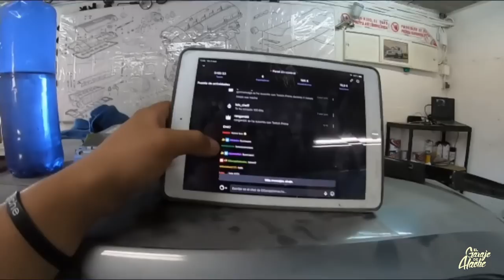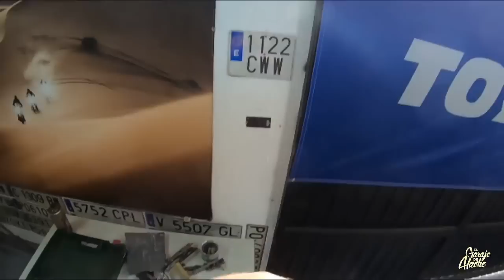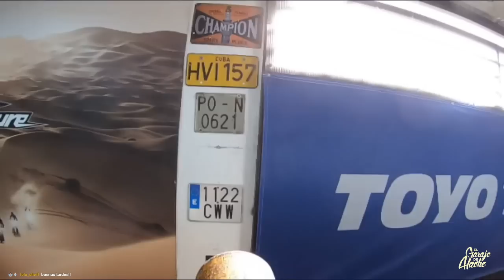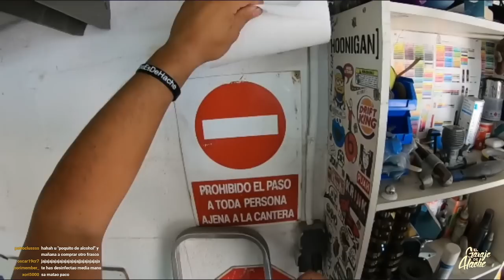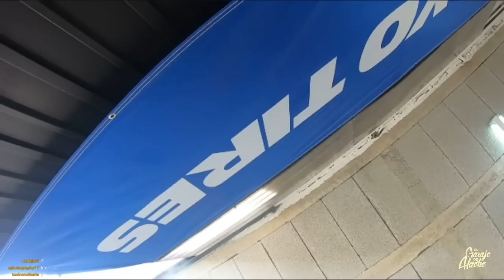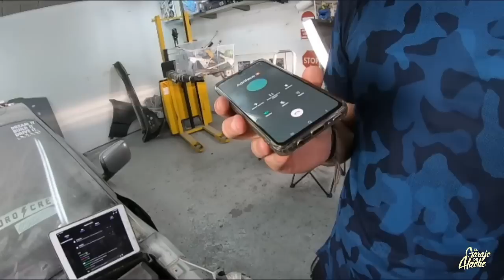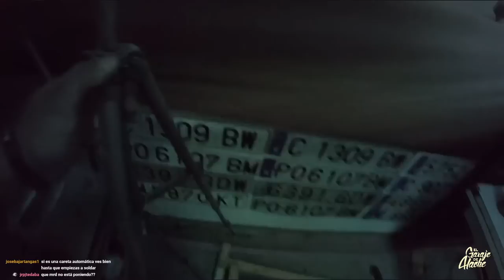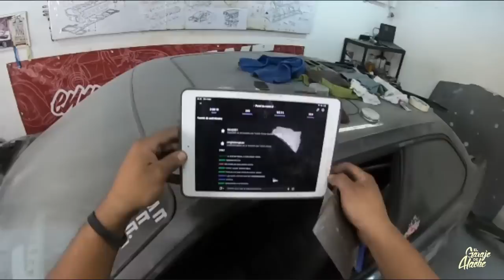Simplificamos el vano motor del proyecto! 💪🏻💪🏻 *El Saable* | E36 swap project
Con el código HACHE10 tienes un 10% en la web de YFood!
Podéis comprar el pack de degustación (5 comidas YFood) por 9€ con envío gratuito!

Herramientas para portear la culata en casa con un taladro:
🛒(24€) Flexible para el taladro
🛒(25€) Kit fresas para metal

Este vídeo es un vídeo emitido en directo hace algún tiempo en mi canal de Twitch "ElGarajeDeHache"
Puedes seguirme en Twitch para ver más vídeos como este en directo, y comentar, ayudar o ¡lo que quieras!

Iré guardando los directos de Twitch en este canal secundario.

Y en Instagram suelo compartir muchos tips de mecánica, restauración y modificación de coches:

🔔 (así Youtube te avisará de cuándo subo un nuevo vídeo!)

Herramienta que recomiendo para mecánica y pintura:
🛒(97€) La caja de herramientas que utilizo, y que recomiendo
🛒(130€) Pistola de impacto que uso y recomiendo
🛒(20€) Kit de compresor (con pistola, manguera...)
🛒(130€) Compresor, pistola, manguera... (lo básico, y barato)
🛒 Kit de pulido para principiantes que YO recomiendo:

(recuerda que comprando en estes links contribuyes con un muy pequeño porcentaje al crecimiento del canal, y al precio normal de Amazon :) )

💪🏻 Si te animas a seguir alguno de mis tutoriales, sube una foto con el Hashtag LaCulpaEsDeHache a Instagram, y quizás en algún vídeo recopilemos los inventos que hacéis gracias a mis vídeos!

¿Quieres formar parte de El Garaje de H? 🤠

Envíame tu pegatina, o cualquier cosilla a:

Apartado de Correos 3012, 36206 Vigo (Pontevedra) 🤠